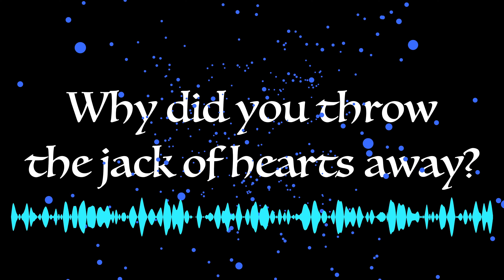why did you throw the jack of hearts away? (piano Original)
why did you throw the jack of hearts away? is a piano original recorded by Ornamental Hermit released by 3 Dreamers Records